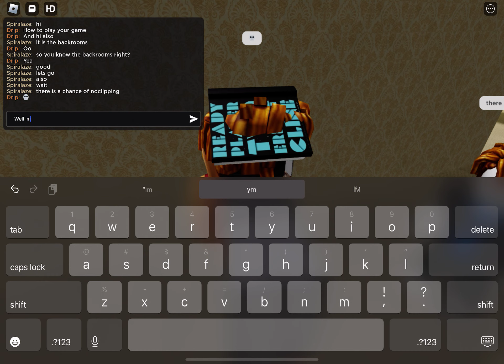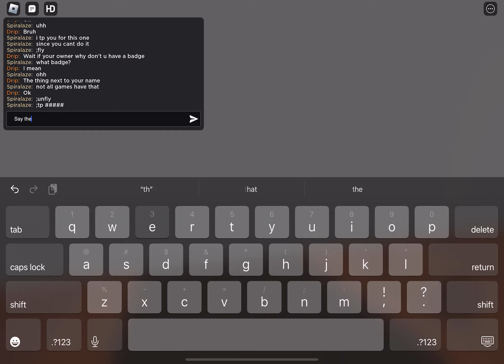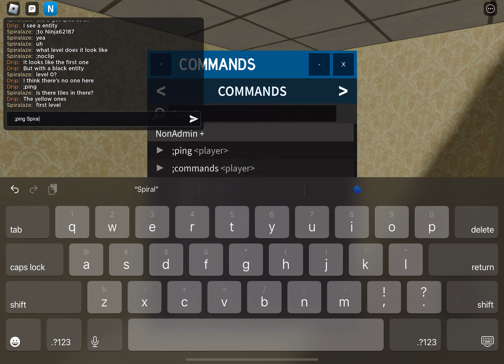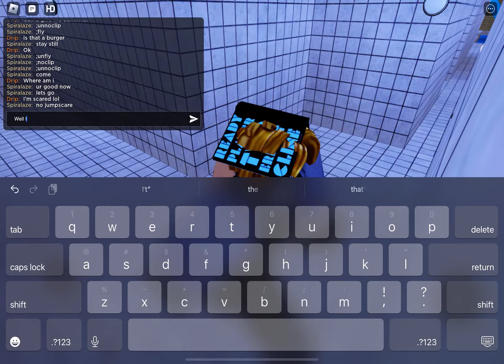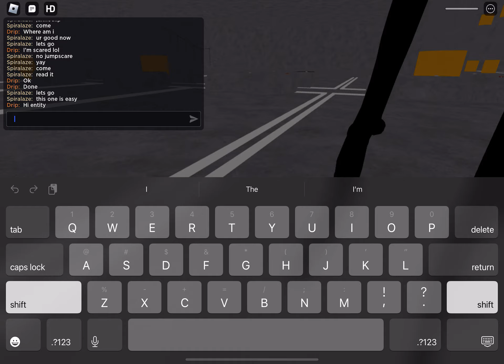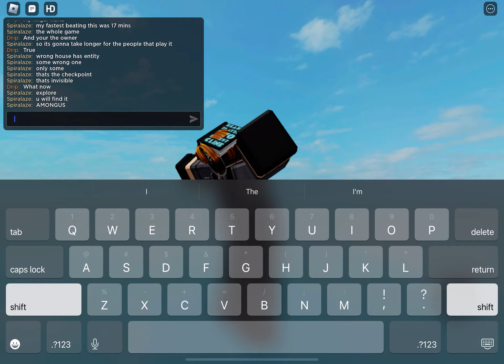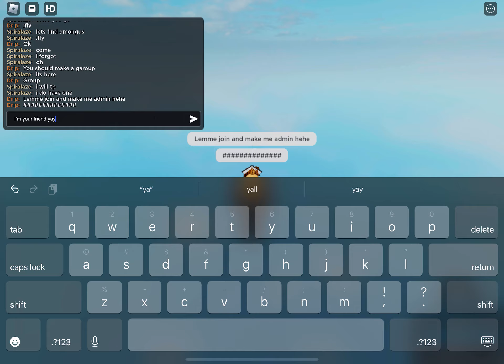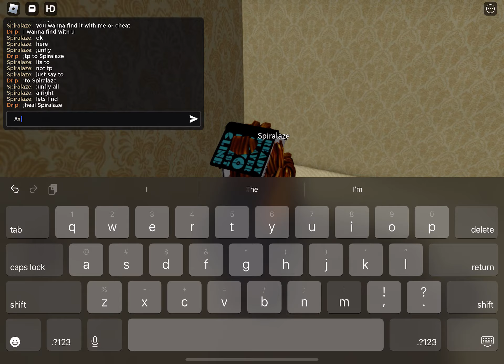Playing my friends game (Name is in comments)